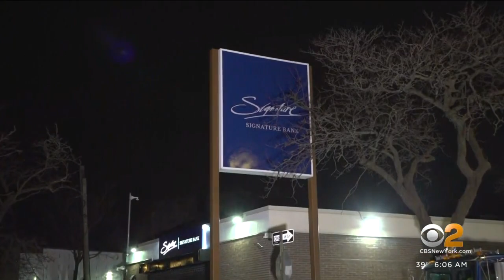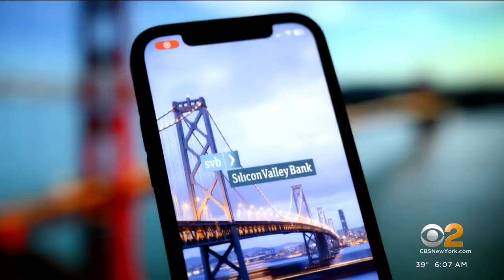Feds step in after 2 U.S. banks fail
Depositors at both banks will be able to access their money Monday, despite the banks being closed, CBS2's Elijah Westbrook reports.